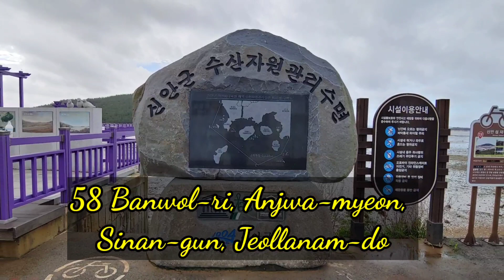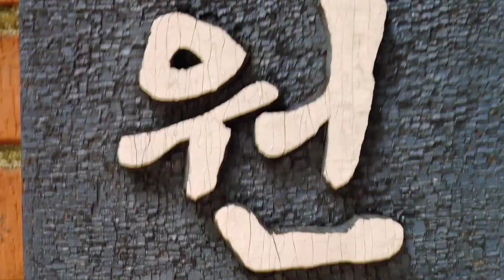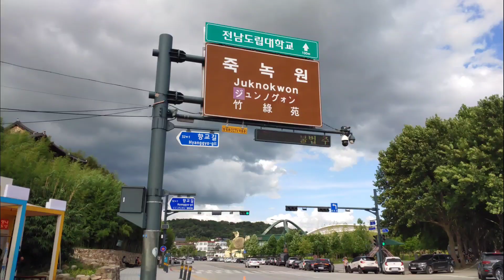One day... Road Trip With Friends ...